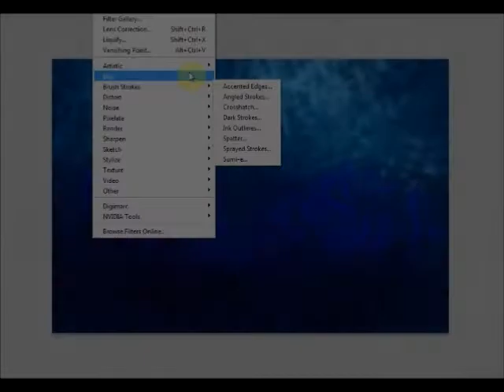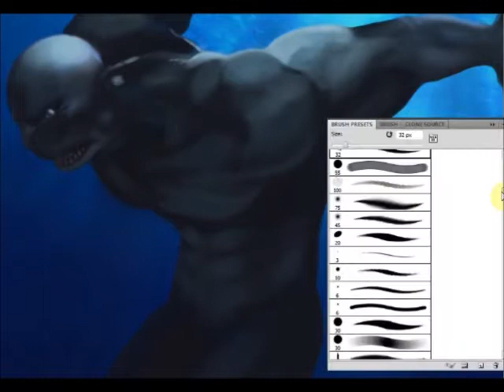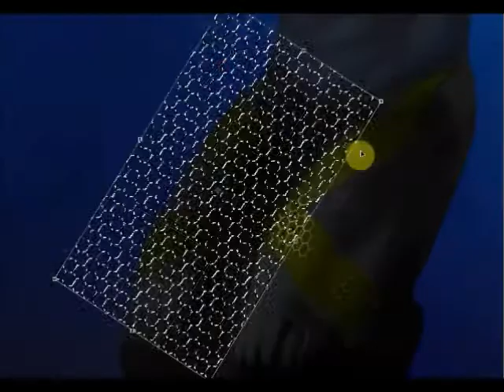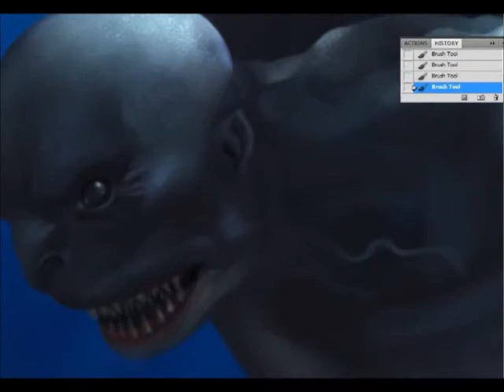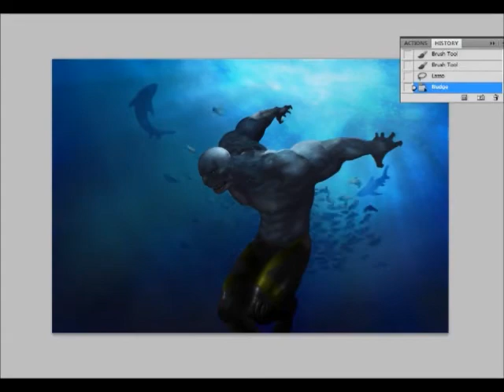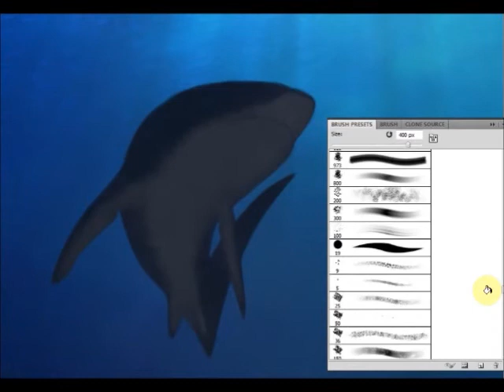Brandon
Christmas present for a friend. OC!